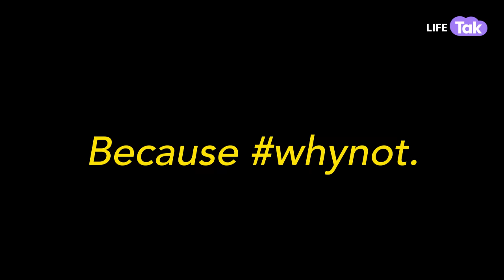A Short Film on Women at Work | Corporate Culture | Safety at Workplace | Why Not | Life Tak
This male client tried to take advantage of this girl in professional terms. See what happened next!